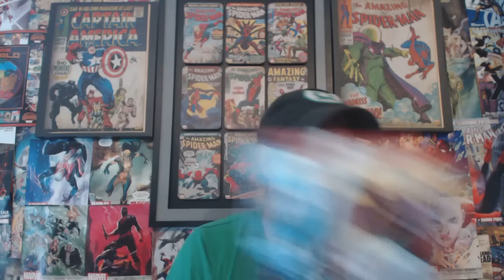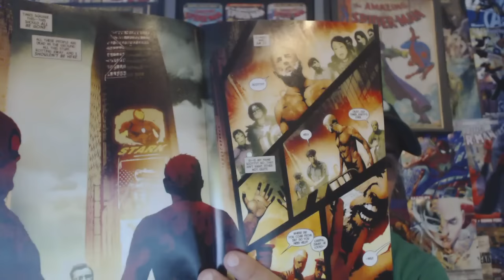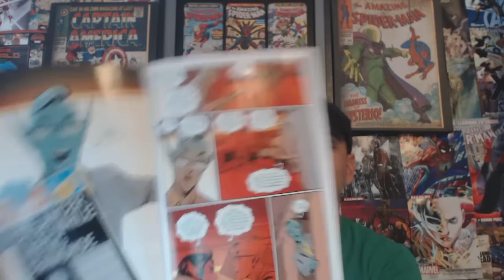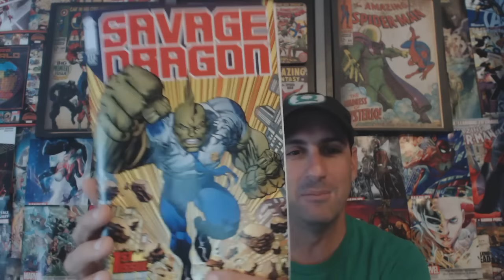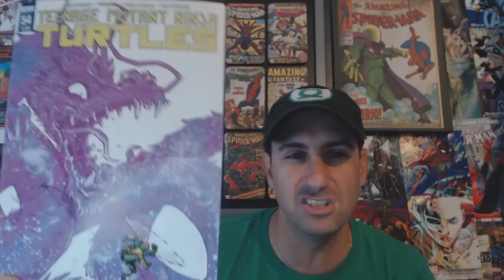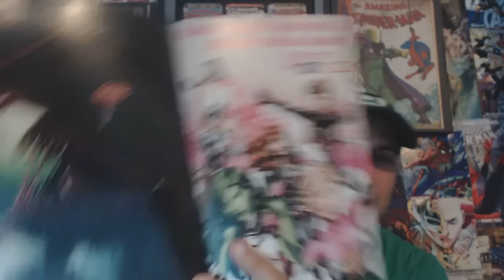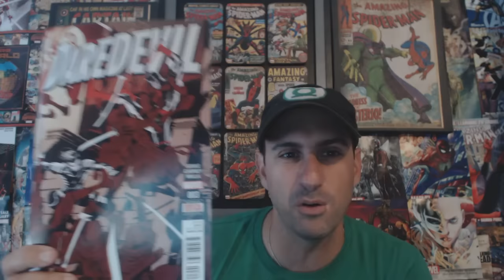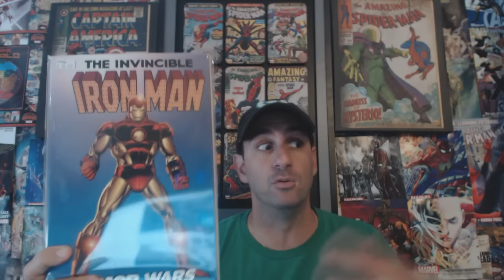Comic Book Haul #204: A Light Week!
Welcome to the Weekly Comic Book Haul. Come Watch l as Each week I share with you guys all the awesome comic books I picked up for the week.